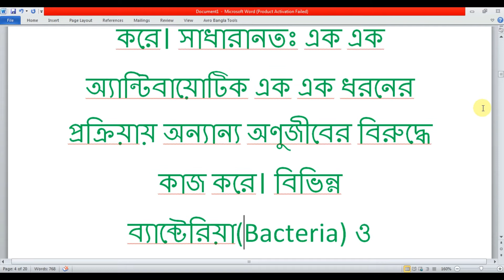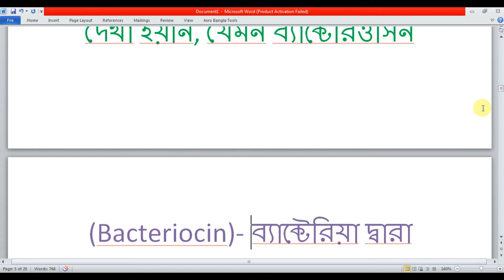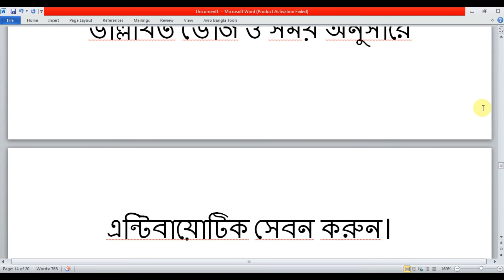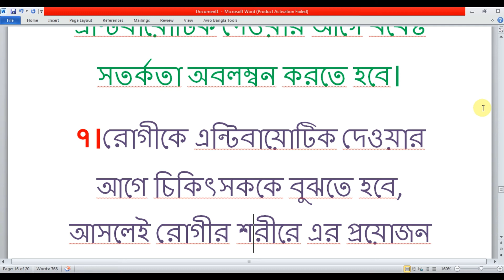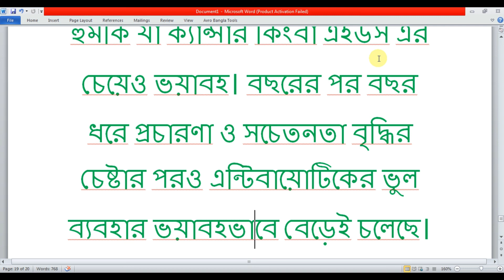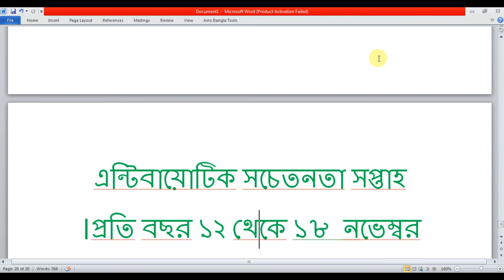এন্টিবায়োটিক কী? এন্টিবায়োটিক রেজিস্ট্যান্স কী? এন্টিবায়োটিক রেজিস্ট্যান্স প্রতিরোধে করণীয়